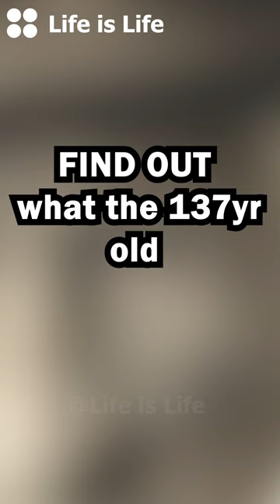😮Rare Historical Photos Short #13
This video is the 13th second episode of my incredible rare historical photos they didn't show you in school.  This goes beyond history lesson, instead you will be learning more unknown facts from vintage photographs.